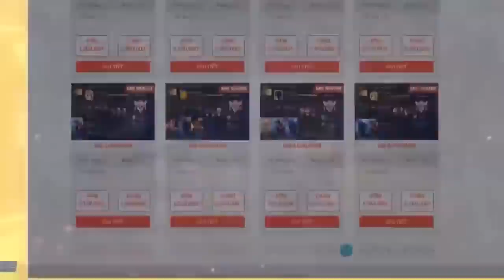8-3 Bất Ngờ Nóc Nhà Thử Thách Ăn 2 Megakill + 20 mang + 1 chích 1 mạng